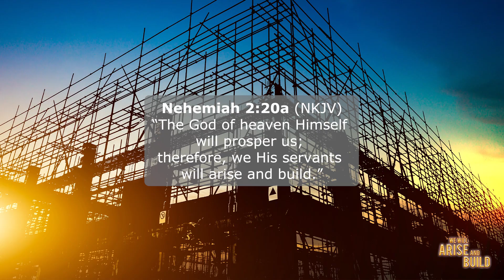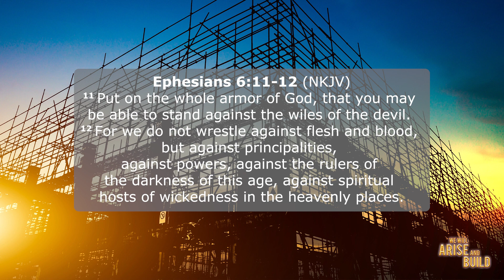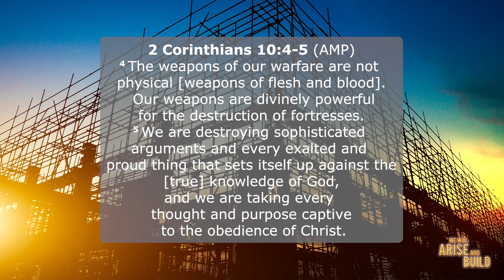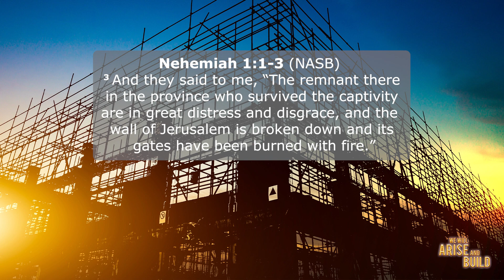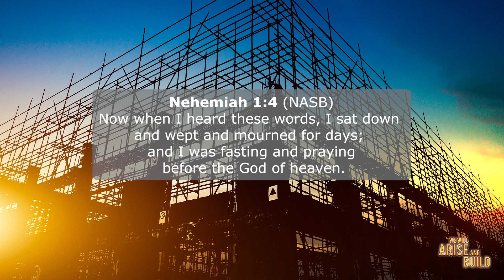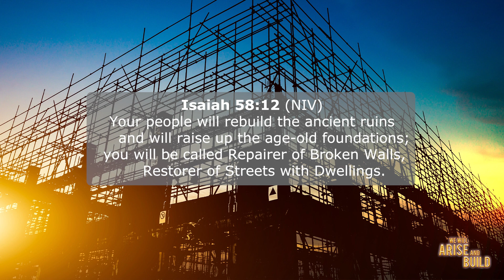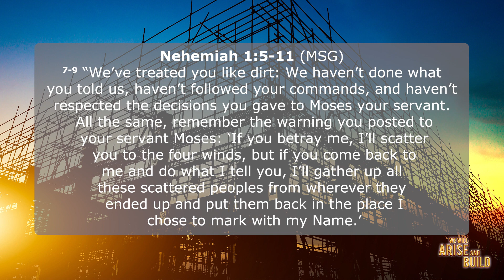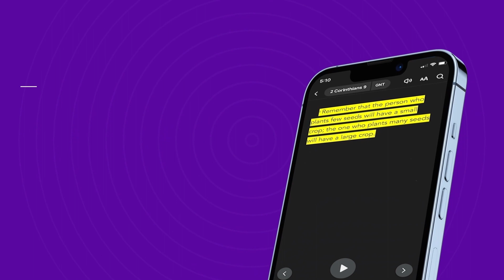We Will Arise And Build Pt. 3 | Pastor Dr. Donna Rogers